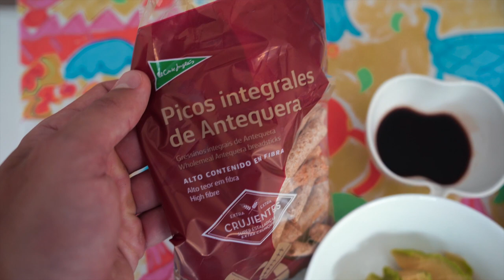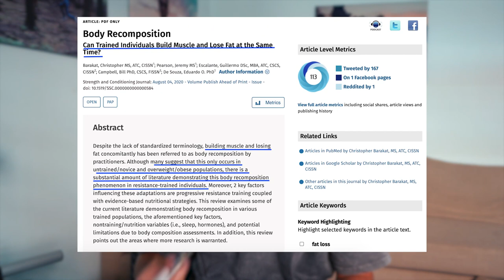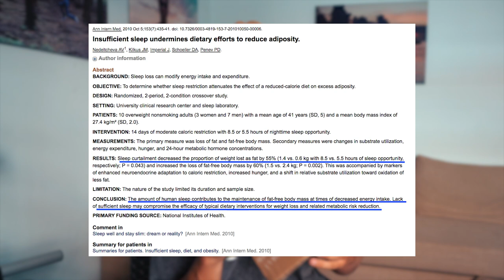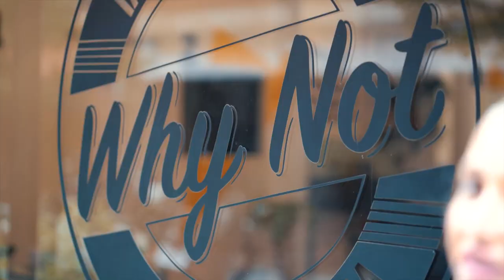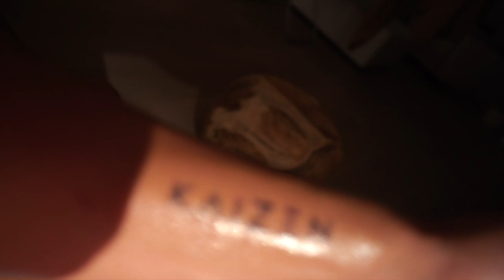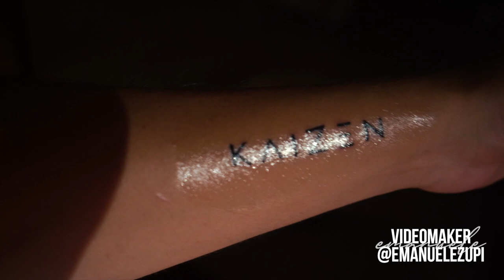Come Fare una Ricomposizione Corporea & il Mio PRIMO TATTOO | Ep. 2 KAIZEN